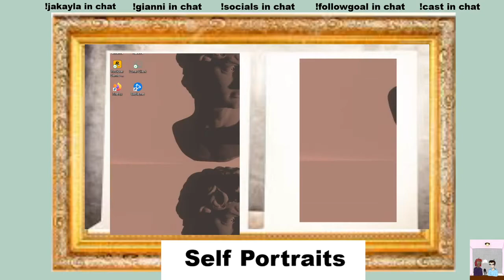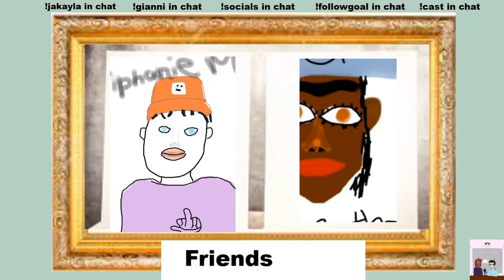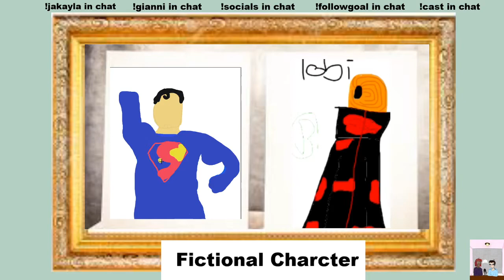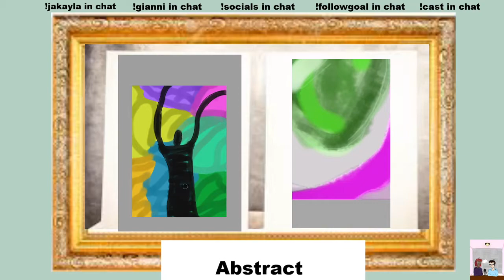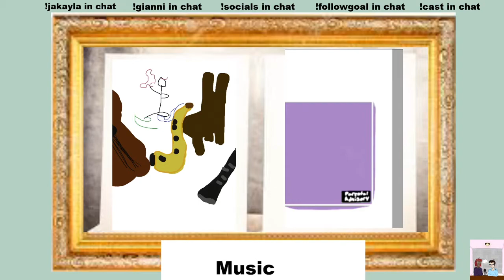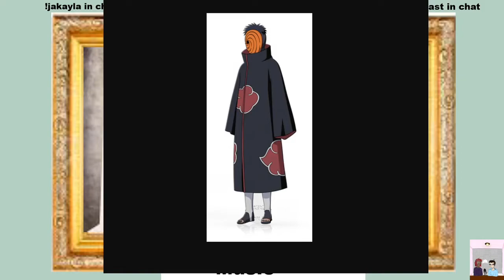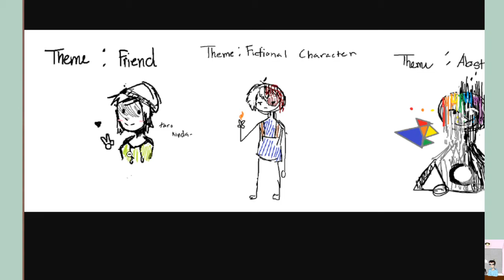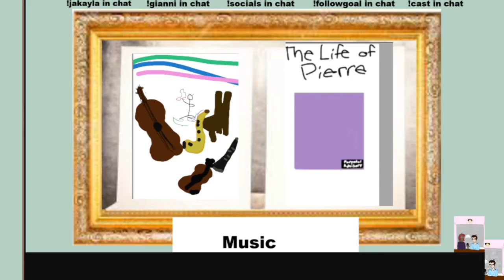Ear Wok| FULL Episode 6 | We are Artists.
Hey Everyone!
Welcome to the Ear Wok podcast!

'EarWok' is a podcast run by Jakayla and Gianni. We discuss a variety of topics and often share video-game content during our podcast! This Video Is edited by JAKAYLA
This is the *unedited down* video of the sixth episode of earwok, where we create art and have our friends judge!

Follow the Cast!